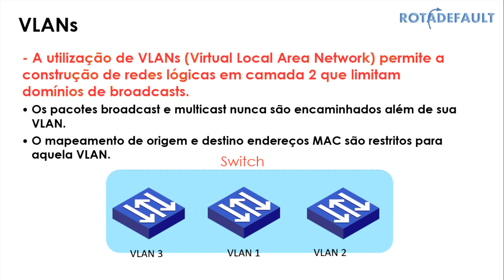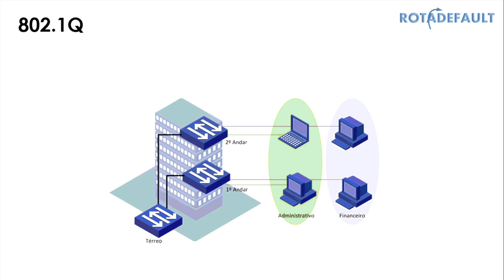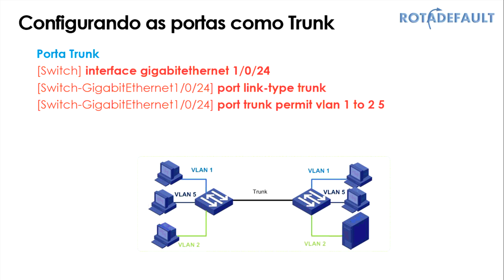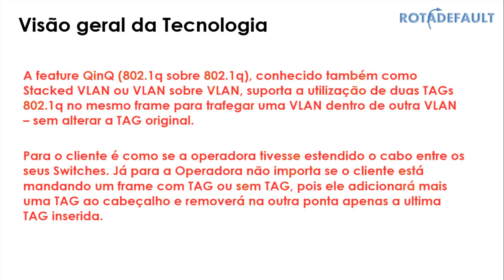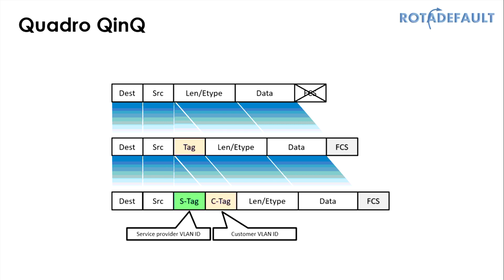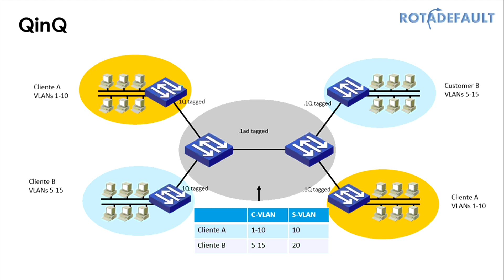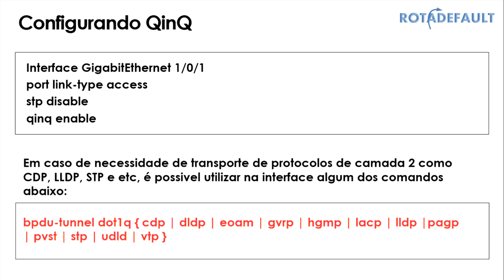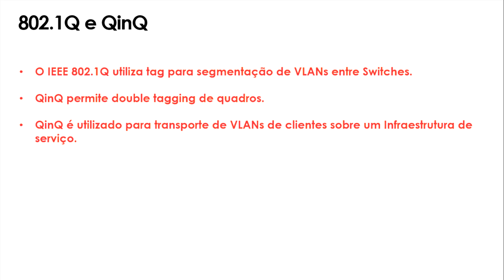QinQ (802.1ad) - Switches 3Com / H3C / HP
A feature QinQ (802.1q sobre 802.1q - 802.1ad ), conhecido também como Stacked VLAN ou VLAN sobre VLAN, suporta a utilização de duas TAGs 802.1Q no mesmo frame para trafegar uma VLAN dentro de outra VLAN – sem alterar a TAG original.

Para o cliente é como se o provedor de serviços tivesse estendido o cabo entre os seus Switches. Já para a operadora não importa se o cliente está mandando um frame com TAG ou sem TAG, pois ele adicionará mais uma TAG ao cabeçalho e removerá na outra ponta apenas a ultima TAG inserida.

eBook - Guia Básico para Configuração de Switches 3Com/HP 2.0

OUTRAS FONTES DE CONTEÚDO